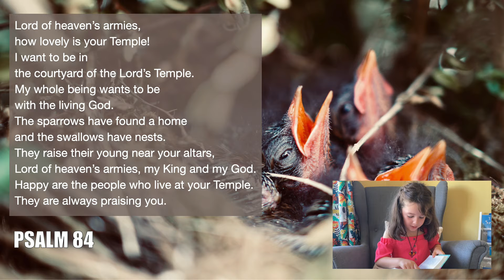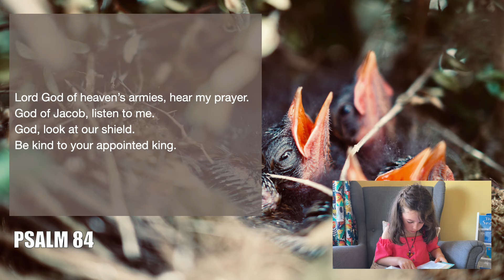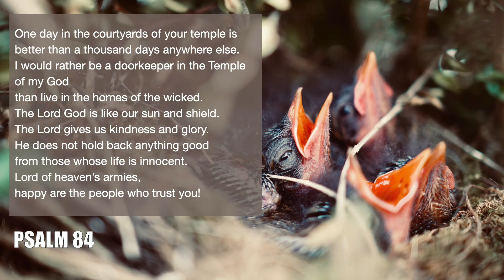Reading through the Psalms - Psalm 84